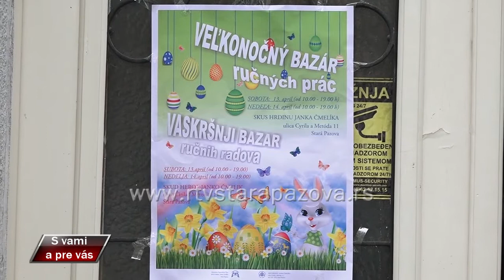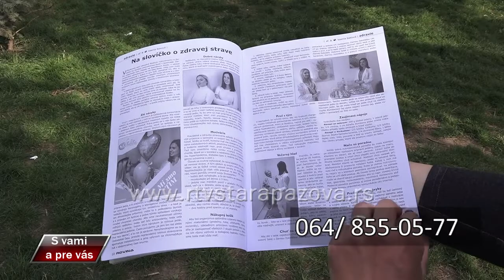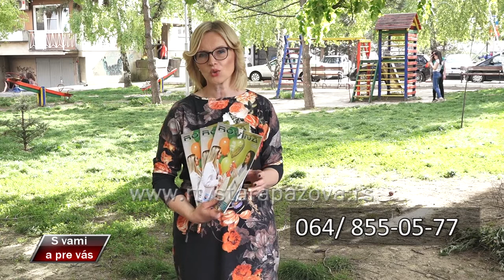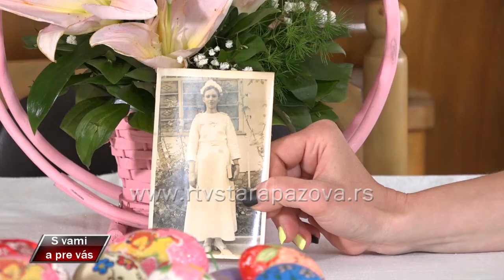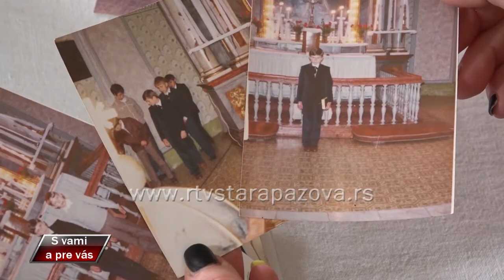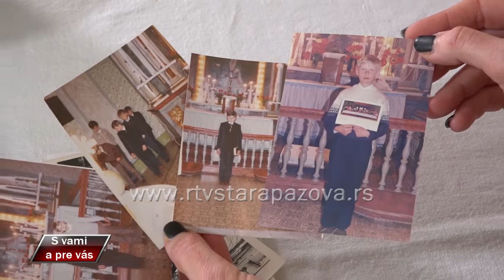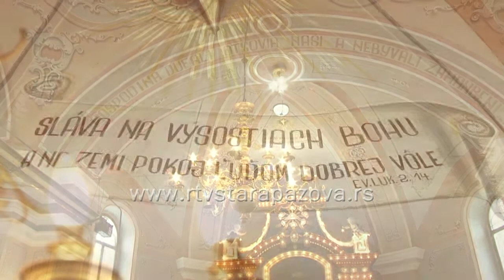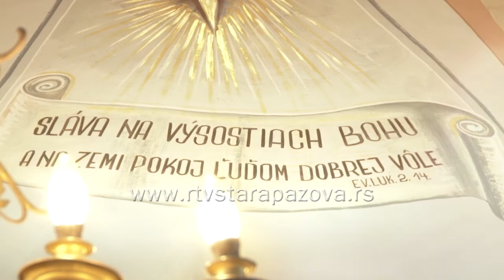S vami a pre vas 354. emisija